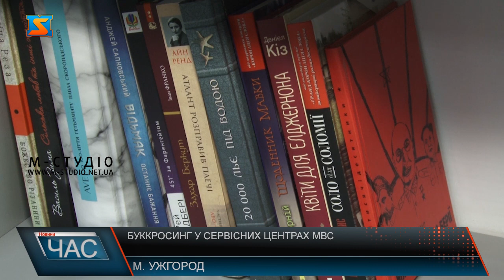Буккросинг у сервісних центрах МВС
Очікування послуги – з книгою! Буккросинги сервісних центрів МВС поповнились новими підбірками!  Закарпатські популярні автори, українські та світові бестселери різних жанрів - підбірку книг, до слова, виключно  україномовних, що наразі  актуально – забезпечила Закарпатська Універсальна Наукова Бібліотека ім.Ф.Потушняка.  Такий простий принцип безкоштовної інтелектуальної подорожі книг запровадили у всіх семи сервісних центрах МВС Закарпаття, як психосоціальний інструмент  заспокоєння. Буккросинг популяний за кордоном з 2001 року  як «рух за свободу книг», а в Україні  тільки розвивається.  Тому полички з книгами у вільному доступі на Закарпатті почали з’являтися у просторах, де наявний певний контроль та працівники пояснюють умови та правила користування літературою. Так популяризують просвітницьку традицію!